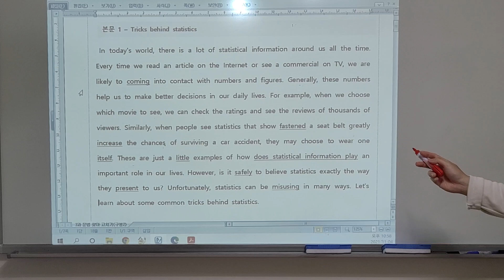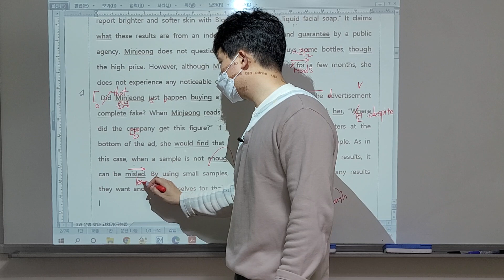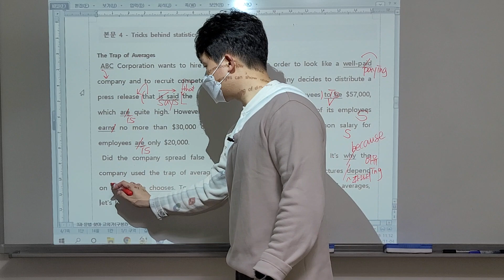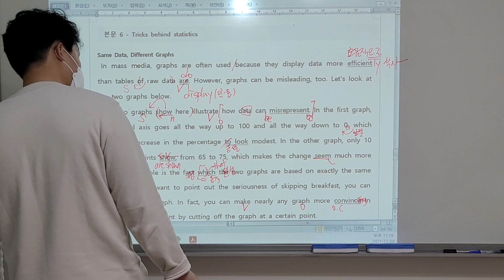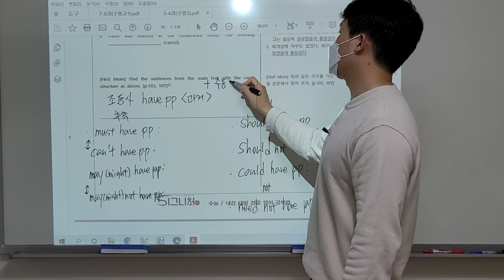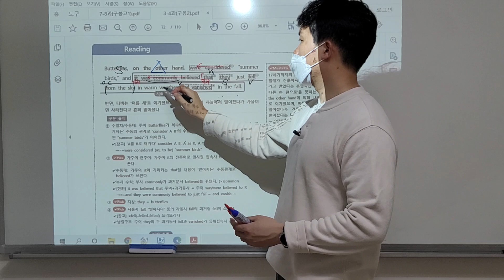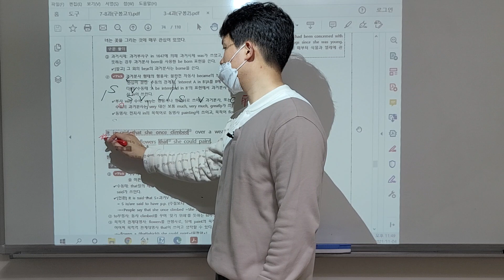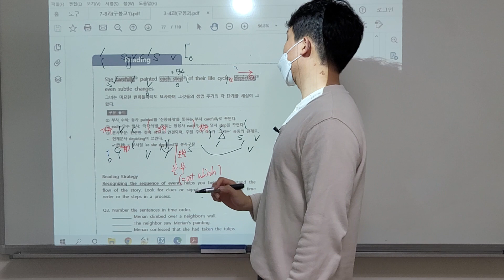고2 (능률 김) 영어2 3과 문법 복습 + 4과 본문설명 _ 1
고2 영어2 3과 문법 복습 + 4과 본문설명 _ 1